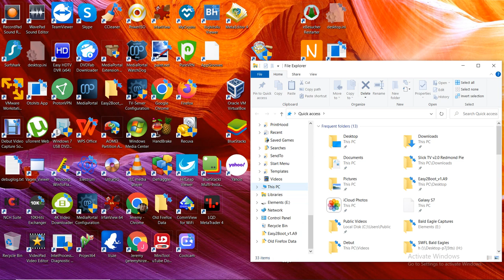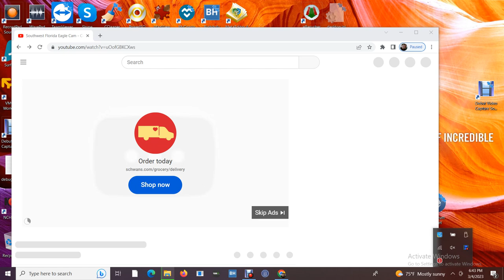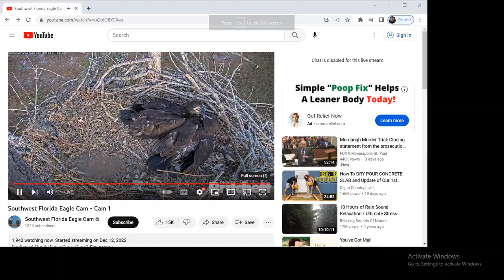SWFL Bald Eagles 03/04/2023 11:28